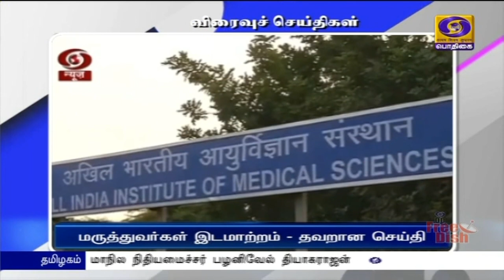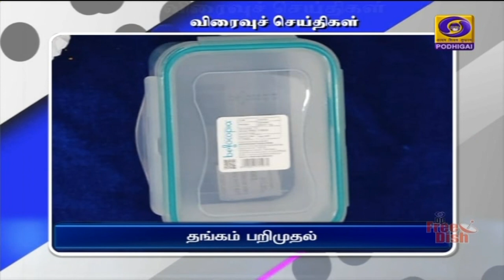பொதிகை இரவு 7.00 மணி விரைவுச் செய்திகள் [26.09.2021]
1)   திருவண்ணாமலை மாவட்டத்தில் நடைபெற்ற சிறப்பு தடுப்பூசி முகாமை மாநில பொதுப்பணித்துறை மற்றும் நெடுஞ்சாலைத் துறை அமைச்சர் எ வ வேலு பார்வையிட்டார்.   திருவண்ணாமலை சட்டப்பேரவை தொகுதிக்கு உட்பட்ட கட்டாம்பூண்டி, தச்சம்பட்டு, நவம்பட்டு ஆகிய ஊராட்சிகளில் நடைபெற்ற முகாம்களை நேரில் சென்று ஆய்வு செய்த அமைச்சர், தொகுதி மக்கள் அளித்த கோரிக்கை மனுக்களையும் பெற்றுக்கொண்டார்.  இந்நிகழ்ச்சியில் மாவட்ட ஆட்சியர் முருகேஷ் மற்றும் சுகாதாரத் துறை அலுவலர்கள் கலந்துகொண்டனர்.

2)  திருவாரூர் மாவட்டம் மூவர்கோட்டை ஊராட்சியில் மியாவாக்கி எனப்படும் குறுங்காடுகள் அமைக்கும் பணி தொடங்கியது.  வெண்ணாறு ஆற்றங்கரையில் சுமார் 30 ஆயிரம் சதுர அடி பரப்பளவில் குறுங்காடுகள் அமைக்க முடிவு செய்யப்பட்டு,  மகாத்மா காந்தி தேசிய ஊரக வேலை உறுதித் திட்டத்தின்கீழ் இந்தப் பணிகள் இன்று தொடங்கின.  இதனை சட்டப்பேரவை மதிப்பீட்டுக் குழு தலைவரும், மன்னார்குடி சட்டப்பேரவை உறுப்பினருமான டிஆர்பி ராஜா கலந்துகொண்டு பணியை தொடங்கிவைத்தார்.   இதில் 100 பணியாளர்கள், இயற்கை ஆர்வலர்கள் உள்ளிட்டோர் கலந்துகொண்டு மரக்கன்றுகளை நடவு செய்தனர்.

3)  மத்திய அரசின் தூய்மை பாரத இயக்கத் திட்டத்தின்கீழ், நாட்டின் 75-ஆவது சுதந்திர தின கொண்டாட்டத்தையொட்டி, அமுதப்பெருவிழா எனும் விழிப்புணர்வு நிகழ்ச்சி பெரம்பலூரில் நடைபெற்றது.  இதன் அடிப்படையில்,  செய்தி மக்கள் தொடர்பு துறையின் கீழ் நவீன எல்ஈடி வாகனம் மூலம் வீடியோ படக்காட்சி வாயிலாக சுகாதாரம் மற்றும் தூய்மை விழிப்புணர்வு நிகழ்ச்சியை ஆட்சியர் ஸ்ரீ வெங்கட பிரியா தொடங்கிவைத்தார்.  கடந்த 15 ஆம் தேதி தொடங்கிய இந்த விழிப்புணர்வு நிகழ்ச்சிகள் அடுத்த மாதம் இரண்டாம் தேதி வரை நடைபெறவுள்ளது.

4)   நீலகிரி மாவட்டம் கூடலூர் பகுதியில் மயக்க ஊசி செலுத்தி புலியை பிடிக்கும் பணியில் வனத்துறையினர் ஈடுபட்டுள்ளதால், பொதுமக்கள் வெளியில் வரவேண்டாம் என மாவட்ட ஆட்சியர் இன்னசென்ட் திவ்யா எச்சரித்துள்ளார்.  கூடலூர் பகுதியில் நேற்று முன்தினம் தோட்ட தொழிலாளி ஒருவர் புலியால் தாக்கப்பட்டு உயிரிழந்ததை அடுத்து, புலியை பிடிக்கும் பணியில் வனத்துறையினர் ஈடுபட்டுள்ளனர்.  இதனை நேரில் பார்வையிட்டு ஆய்வு செய்த ஆட்சியர், பொதுமக்கள் யாரும் அச்சம் கொள்ளத்தேவையில்லை என்றும், அத்தியாவசிய பொருட்களை குடியிருப்புகளுக்கு அருகிலேயே கிடைக்கச் செய்ய நடவடிக்கை எடுக்கப்படும் என்றும் கூறினார்.

5)  எயிம்ஸ் மருத்துவமனையின் 66-ஆவது நிறுவன நாளில் கலந்துகொண்டு பேசிய மத்திய சுகாதாரத் துறை அமைச்சர் மன்சுக் மாண்டவியா, தில்லி எயிம்ஸ் மருத்துவமனையின் மருத்துவர்கள் இடமாற்றம் செய்யப்படுவார்கள் என கூறியதாக ஒரு சில ஊடக அறிக்கைகள் தெரிவித்திருந்தன.    இந்நிலையில்,
இதுபோன்ற எந்தத் தகவலையும் அமைச்சர் வெளியிடவில்லை என்றும், இந்த அறிக்கைகள் தவறானவை என்றும், தவறான தகவல்களை உள்ளடக்கி இருப்பதுடன், உண்மைகளை திசை திருப்பியுள்ளன என்றும் மத்திய சுகாதாரத் துறை அமைச்சகம் வெளியிட்டுள்ள செய்திக்குறிப்பில் கூறப்பட்டுள்ளது.

6)  சென்னை விமான நிலையத்தில் சுமார் 40 லட்சம் ரூபாய் மதிப்பிலான தங்கத்தை சுங்கத்துறை அதிகாரிகள் பறிமுதல் செய்தனர்.   துபாயிலிருந்து சென்னை வந்த விமான பயணி ஒருவரிடம் சந்தேகத்தின் அடிப்படையில் அதிகாரிகள் ஆய்வு செய்தனர்.  அப்போது 940 கிராம் எடையுள்ள தங்கத்தை அவரது உடலில் மறைத்து வைத்து எடுத்து வந்திருப்பது தெரியவந்தது.  இதனை பறிமுதல் செய்த அதிகாரிகள் அந்த பயணியிடம் விசாரணை நடத்தி வருகின்றனர்.